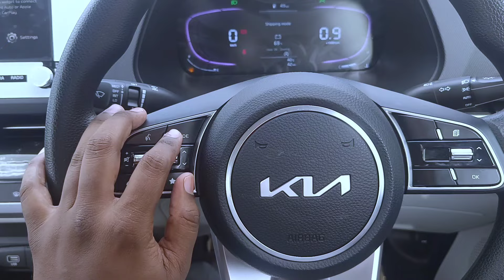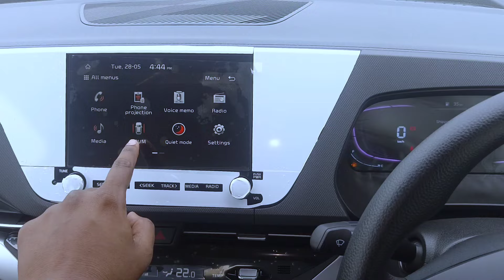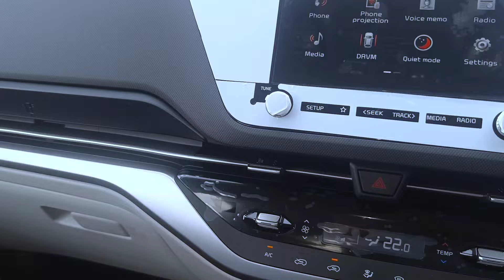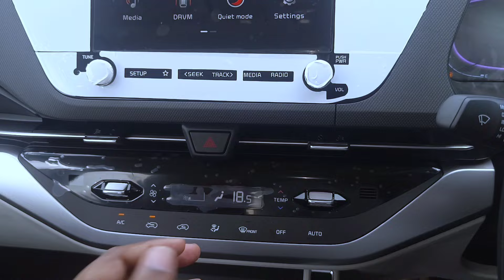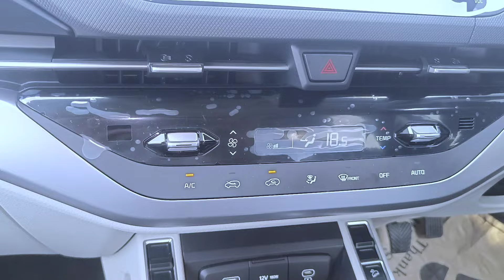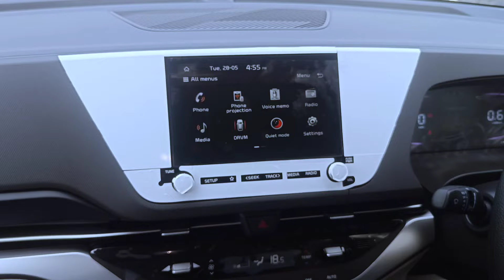CARENS PRESTIGE (O) 1.5 PETROL